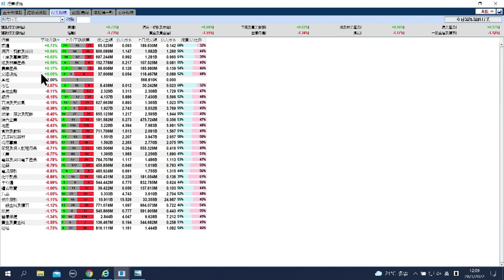【石Sir午市閒談】今日推介建行｜鞍鋼、信義玻璃、藥明生物、啟明醫療、泡泡瑪特最新部署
恒生指數中午收報23606點，跌200點。期指應如何部署？《香港經濟日報》專欄作者石鏡泉（石Sir）推介建行（00939），另亦會分析鞍鋼（00347）、信義玻璃（00868）、藥明生物（02269）、啟明醫療（02500）、泡泡瑪特（09992）最新部署，詳情待石Sir為你分析。